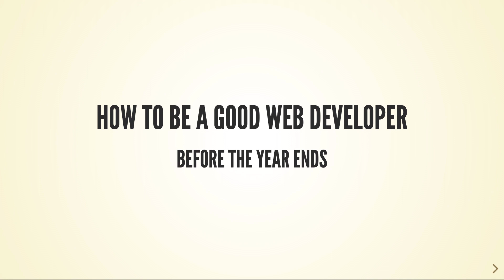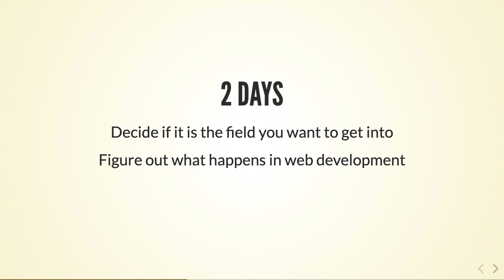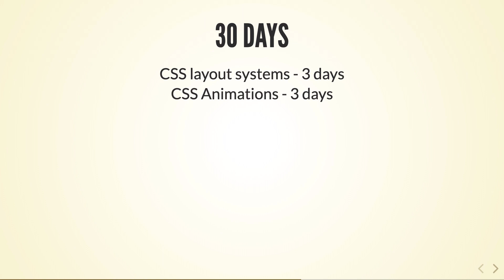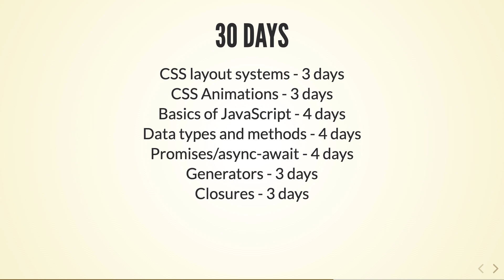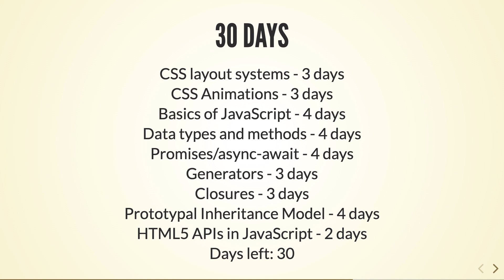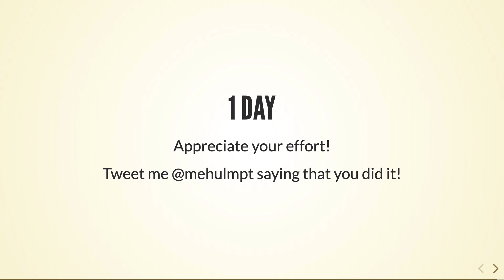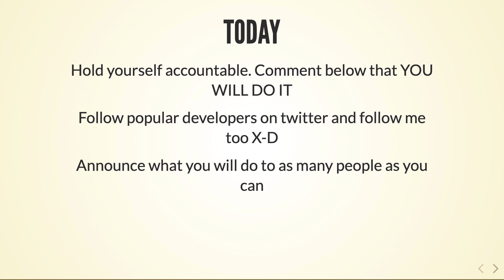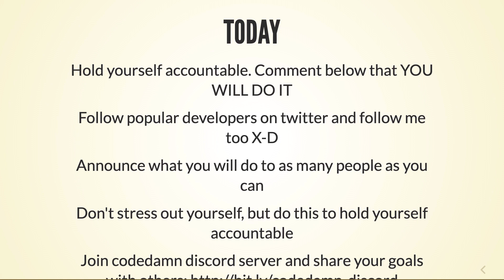Web Developer ROADMAP before new year!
Was one of your goals this year was to be a good web developer? In this video, I'll put out my thoughts on what I consider to be a way out to be a good web developer before this year ends. Today, there are 79 days left for 2019 to end. What are you going to do about it?